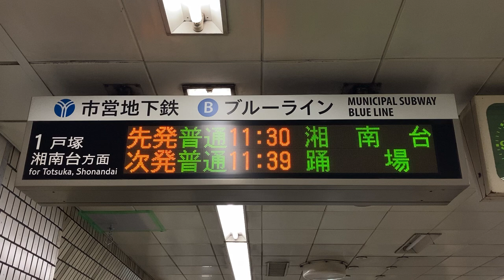【遅れ表示】横浜市営地下鉄ブルーライン 港南中央駅 改札口 発車標(LED電光掲示板)